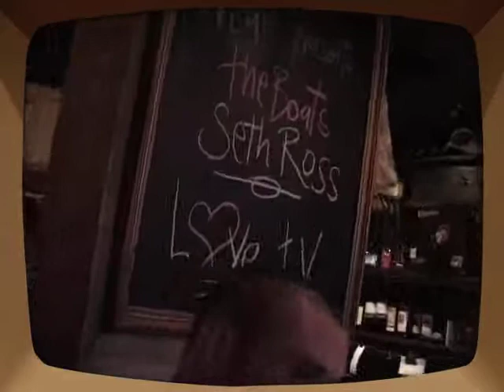LOVE TV Love Byte 12 Adam Zwar interviewed by Rebecca McIntsoh (aka Aphrodite)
The talented Adam Zwar has a heartfelt discussion with Aphrodite about Love and Death.
Bar Open, Brunswick St, Fitzroy Melbourne.
Accompanied by the wonderful Casey Bennetto.